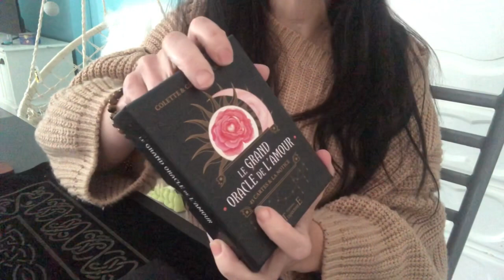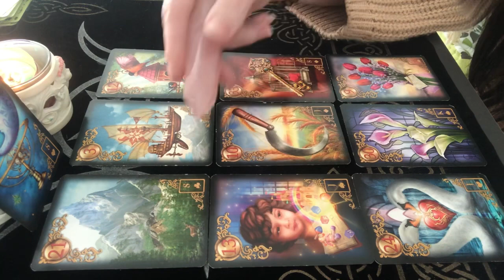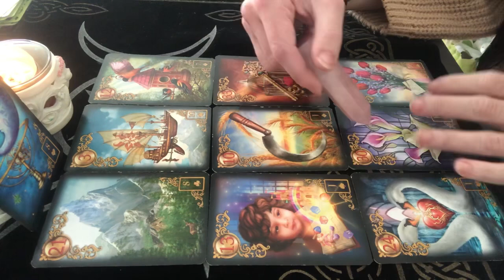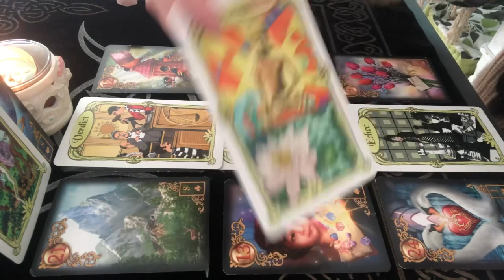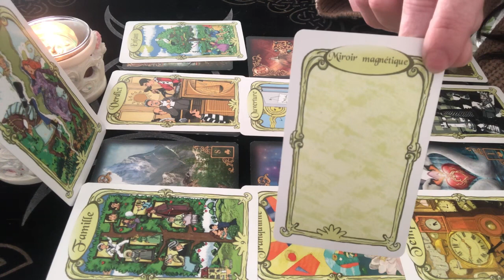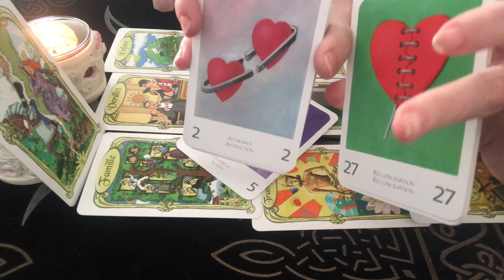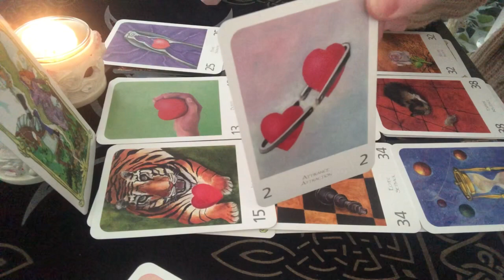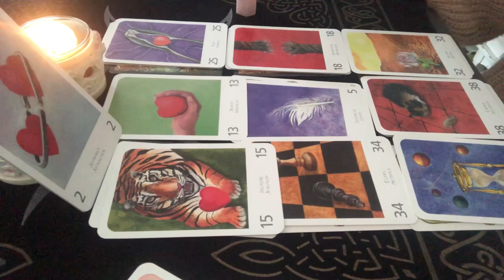GUIDANCE SAGITTAIRE ♐️ NOVEMBRE:vous êtes récompensé de ne plus donner à ceux qui ne le méritent pas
guidance pour les signes sagittaire avec différents oracle qui vous donneront la solution à certains obstacles rencontrés par le passe .
Le karma vous récompense de ne plus donner à ceux qui ne le méritent pas

👉RÉSERVER UNE CONSULTATION PRIVÉE en visio par ma Boutique Etsy (paiement sécurisé), voici le lien

💶TARIFS :

🍀Consultation complète (sans timing) visio: 60eur

🍀Ou visio pour un domaine précis durant 30min: 25eur

🍀1 question précise/1 réponse rapide : 7eur  (réponse écrite avec photo)

AVERTISSEMENT ⚠️
Les lectures de tarot sur YouTube sont élaborées à des fins de divertissement. Elles ne doivent jamais remplacer les services professionnels psychologiques, médicaux juridiques ou financiers. Pimprenelle décline toute responsabilité pour toute action qu’un client choisirait en son âme et conscience de prendre.
Bon visionnage
🍀Pimprenelle🍀